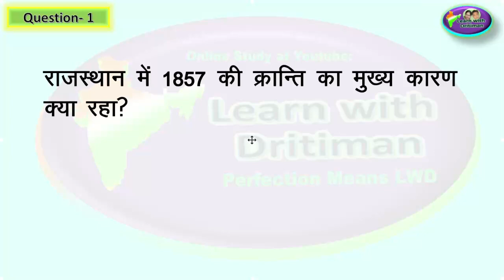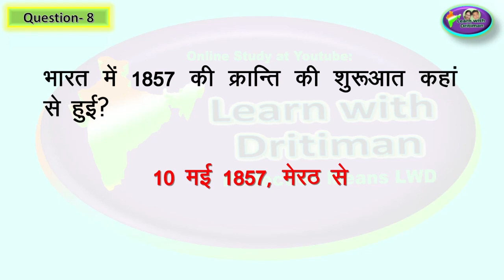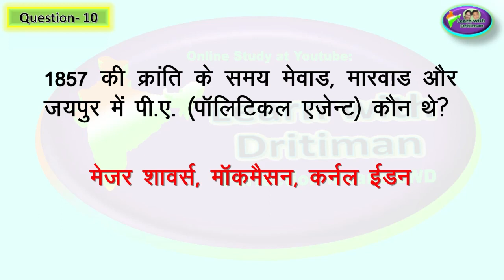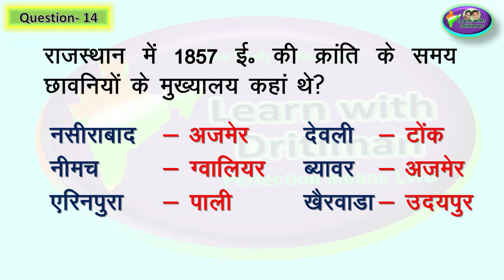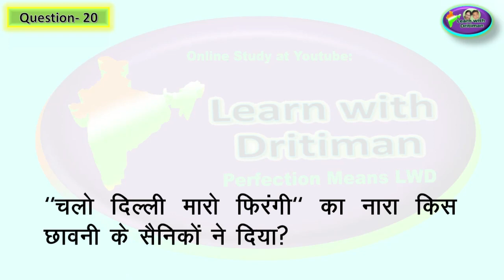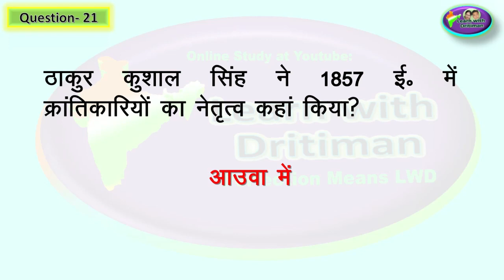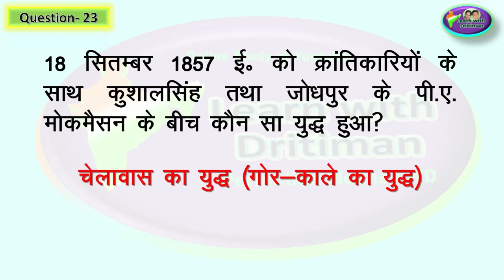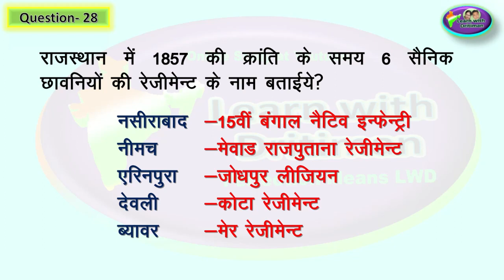rajasthan gk class-8 | ch-2 | 1857 का स्वतन्त्रता संग्राम और राजस्थान | Rpsc | reet | 1st,2nd grade